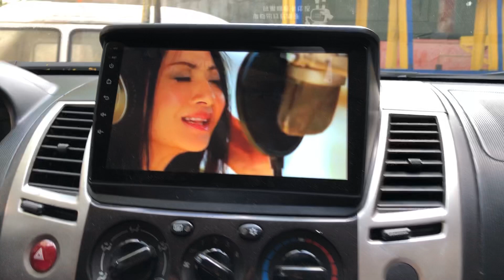Car android headunit Manila Supplier